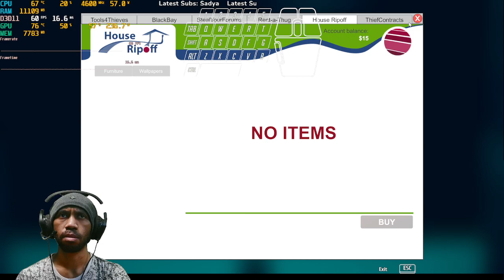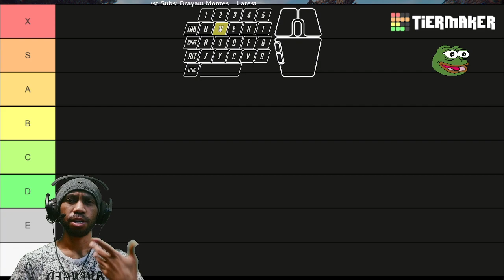Your Live Will Be EASY If You Are A Thief 🙃 | Thief Simulator 2023 DLC Review & Rating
Subs Goal:
94% . 237/250

Sadya

13 Views - May 29, 2023